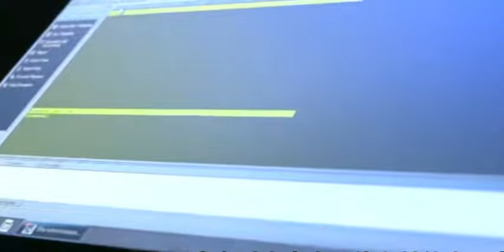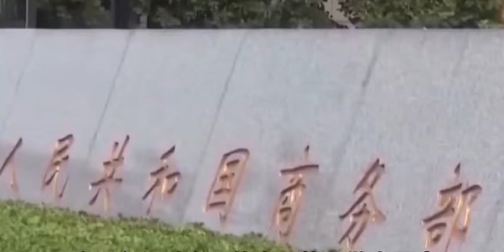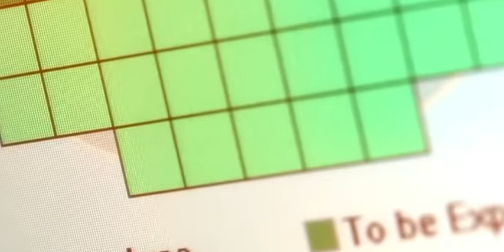After China restricted the export of rare metals, some American manufacturers went bankrupt.